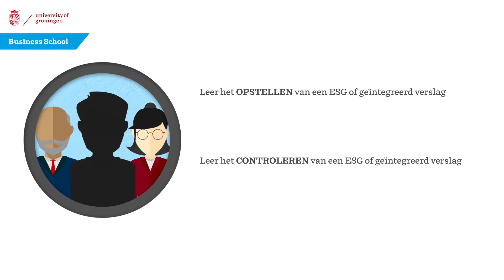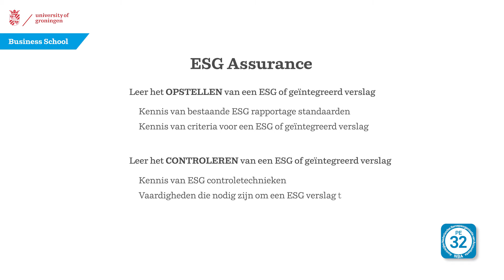Environmental, Social & Governance (ESG) Assurance | University of Groningen Business School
Leer het opstellen en controleren van een ESG of geïntegreerd verslag bij deze opleiding van de University of Groningen Business School. Voor (assistent) accountants of gespecialiseerde professionals (niet-accountants). Krijg bovendien 32 PE punten!